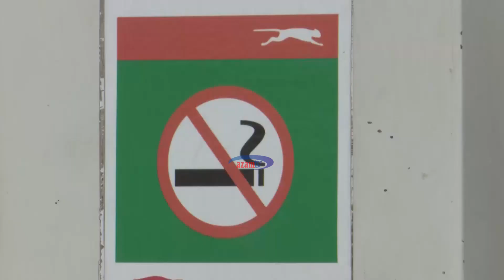MIZANI YA WIKI | Wadau sekta ya mafuta wajadili mabadiliko ya bei ya mafuta